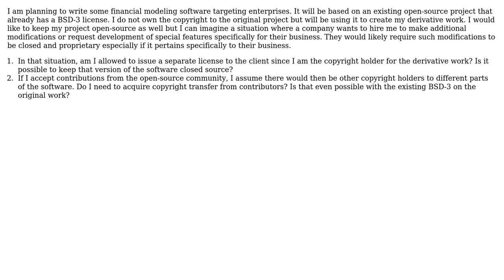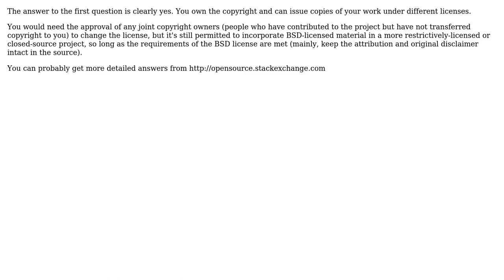Is BSD-3 compatible with dual licensing?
With thanks & praise to God, and with thanks to the many people who have made this project possible! | Content (except music & images) licensed under CC BY-SA | Music | Images & others | With thanks to user uclatommy user Glenn Randers-Pehrson and the Stack Exchange Network Trademarks are property of their respective owners. You are responsible for your own actions.